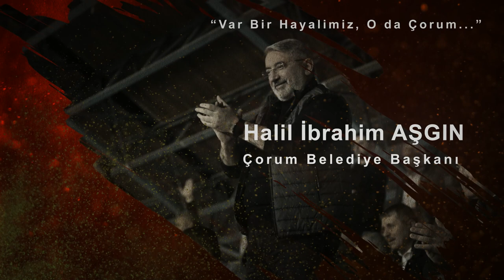Çorum Belediye Başkanı Halil İbrahim AŞGIN 364 Web Tv BAKIŞ AÇISI Program Konuğu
SON DAKİKA!!!...

16 Şubat 2023  Perşembe Saat 20:00'de (Bugün)
364 Web Tv
BAKIŞ AÇISI Programına Konuk olarak alacağımız
ÇORUM BELEDİYE BAŞKANI
Halil İbrahim AŞGIN
Son Dakika gelişmesi ile Deprem Bölgesine gitmesi gerektiğinden program ileriki bir tarihe ertelenmiştir.